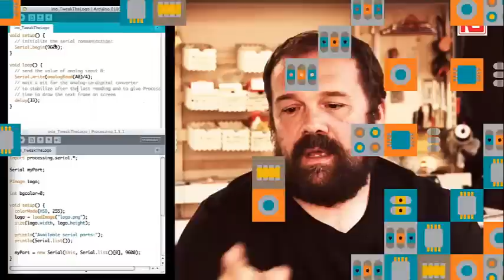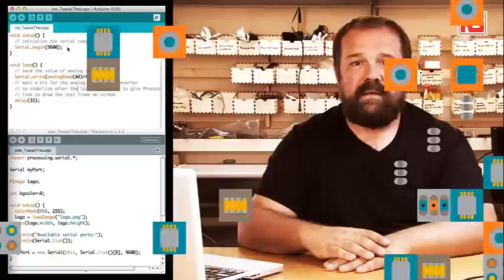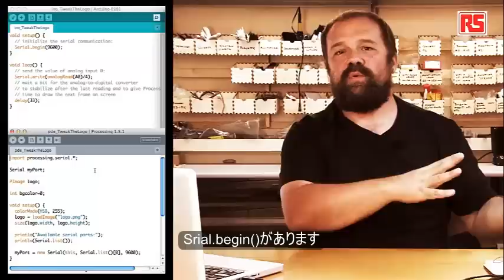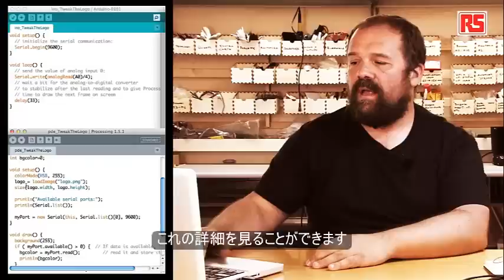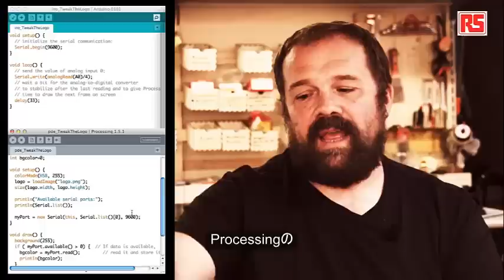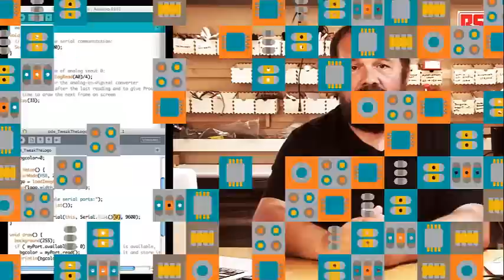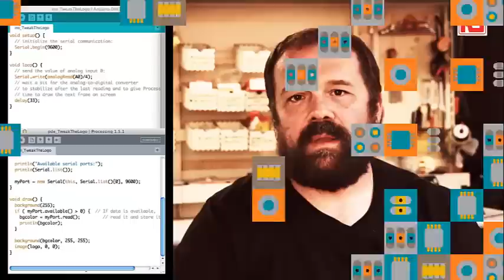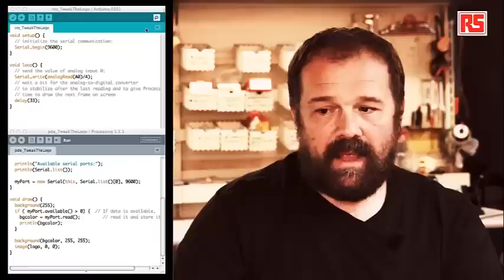Arduino工作（9） 「パソコンの外部制御」 ArduinoVideoTutorial 09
電子工作で密かなブームとなっているArduinoを、Arduino創設メンバーのMASSIMO氏が解説します。今回はArduinoを利用して、ちょっと変わった方法でPCを操作しています。

電子部品のオンラインショップ アールエスコンポーネンツでは
Arduino Uno スターターキットの先行独占販売を行っております。
本ムービーと併せて、ご購入の検討お願いします。

またRSでは、Arduino Unoの基板作成が行える基板CADを無料で提供しております。
このようなことができます。